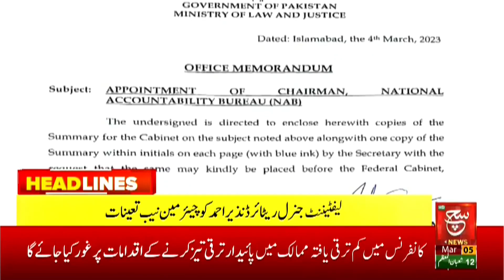General (R) Nazir Ahmed appointed Chairman NAB | Such News Headlines 10:00 AM | 5 March 2023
جنرل ریٹائرڈ نذیر احمد چیئرمین نیب تعینات

Such Sawera
Such Baat
Goya
Such To Yeh Hay
Talk @7
News Hour
Aaj Ka Such
Asal Baat
Seerat-ul-Anbiya
Chalein Dekhte Hain
Awan-e-Such
Sada-e-Kashmir
Play Field
Tazi Mandi
Sehat Zindagi

Such News Android Apps:
Such News iOS App: